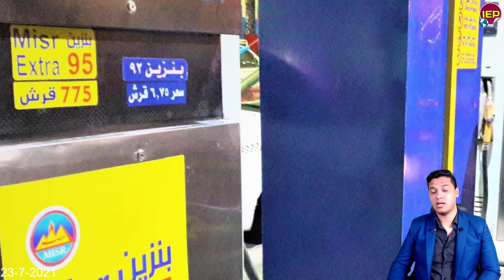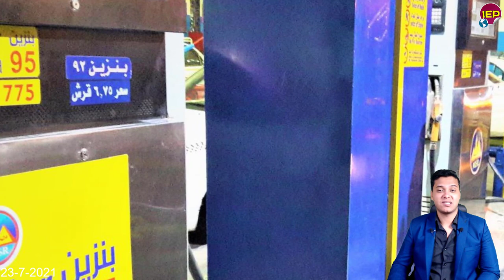عااااجل أمر من السيسي هاام بتطوير أسـ ـلحة الجيـ ـش المصري منذ قليل